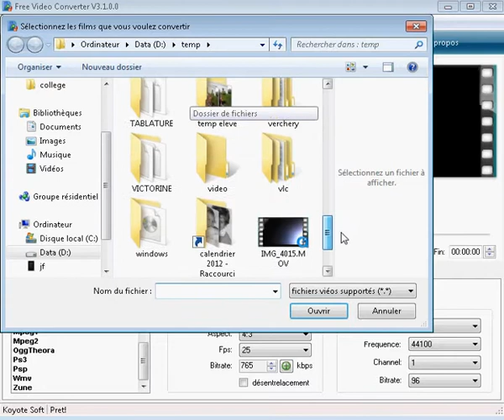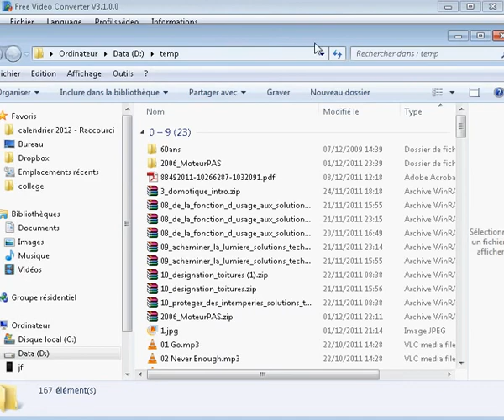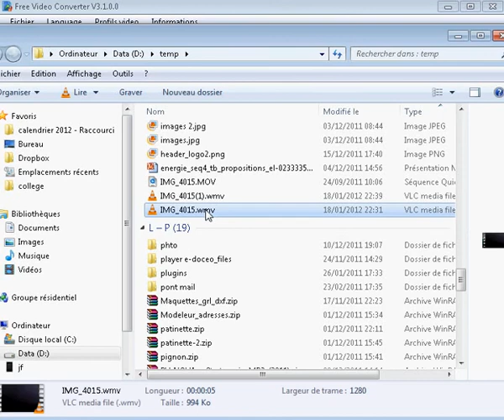free video converter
Tutoriel du convertisseur de vidéo free video converetr de koyote softtware